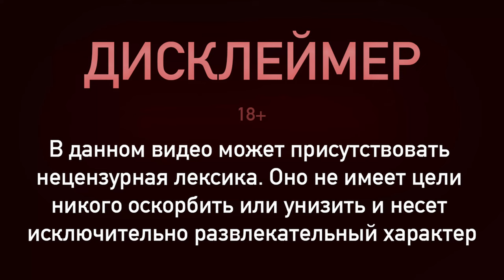Охотясь на Аделин: не читай, если не готов к шокирующим поворотам! 🔥📖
В этом эпизоде мы обсудим вторую часть дилогии про мышку - Hunting Adeline ("Охота на Аделайн") Х.Д. Карлтон. Обсуждаем сюжет, персонажей, ужасы пережитые Адди, ищем изъяны у Зейда, хвалим и ругаем автора, ну и шутим кринжовые, и не только, шутки 🙂

Таймкоды:
0:00 - Интро
01:37 - Триггер ворнинги
02:46 - Розыгрыш в честь дня рождения подкаста
06:22 - Обсуждаем аудиокнигу, язык повествования и как будет выглядеть перевод книги
10:13 - Немного хвалим и немного ругаем автора
15:23 - Чем закончилась первая книга
17:50 - Аделайн в плену и ее отвозят на передержку
24:38 - Аделайн привезли в дом передержки, встреча с Франческой
29:41 - Адди находит дневник Молли, поход в претти рум, встреча с Рокко
36:28 - Адделайн после наказания
38:58 - Кто такая Сидни и ее отношение к Адди. Ситуация с испорченными туфлями
43:44 - Охота и фуршет вечеринка
58:25 - "Два месяца спустя" и встречи с Ксавьером
1:03:01 - Встреча с Клэр, смерть Синди, побег
1:09:25 - Что в это время делает Зэйд
1:14:22 - Зэйд в больнице, разговор по душам с Максом
1:22:29 - Зэйд спасает Дайю
1:24:14 - Поездка в подпольную клинику. Зэйд просит помощи у братства Василиска
1:31:11 - Зэйд на аукционе и выходит на след Адди
1:34:46 - Встреча Зэйда и Адди, обсуждаем злодеев
1:39:57 - Мини обсуждение концовки
1:42:19 - Обсуждаем травму Адди, посещение сейфхайса
1:49:15 - Появление Сиби
1:53:11 - Кража флешек и момент в машине
1:57:59 - Ребята нашли Франческу, Рокко и Ксавьера. Новая охота
2:03:51 - Секс терапия от Зэйда, похищение родителей Адди, ссора Зэйда и Адди
2:19:02 - Гениальный план Клэр, эпилог
2:34:38 - Рейтим, прощаемся

Подкаст по книгам и сериалам (в последнем выпуске второго сезона мы обсуждали книги Пенелопы Дуглас "Испорченный" и "Убежище"):